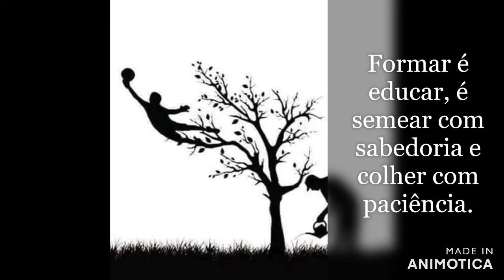GoalKeeper Training Kid´s is Life...!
Formar é educar, é semear com sabedoria e colher com paciência.
É despertar neles a vontade, o gosto, o interesse e acima de tudo a alegria em fazerem, em conseguirem e continuarem.
É mostra-lhes o seu grau de importância e o quanto são especiais no processo que estão inseridos.
É termos consciência e dar uma boa sustentabilidade a cada uma de suas etapas.
Pois uma reflexão baseada no aprender a conhecer, amplia a capacidade e habilidade em saber fazer.
É preciso fazer-lhes ver e acima de tudo perceber que só o talento por si só não chega.
“Não vasta só controlar, terá que haver capacidade e potencial de domínio…! “
O talento é a semente que nasce contigo, é o meio de transporte que te fará chegar o mais perto possível da excelência durante o teu processo de evolução e aprendizagem, mas atenção só o talento por si só não chega, terá que haver a tal ação da tua parte, que se chama "combustão”, terás que fazer uma escolha " com atitude " e consequente tomada de decisão " firme ", terás que estimular o mesmo a cada dia, primeiro acreditando em ti e no mesmo, depois, jamais te esqueças que só verás e terás os verdadeiros frutos do mesmo com muito trabalho, ou seja terás que regar o mesmo a cada dia, como se de lhe dar água se trata-se, "mas não"...! Não se trata só da água que lhe dás, é mais do que isso, trata-se e é um processo muito mas muito mais complexo e delicado, que só dependerá de ti, da tua vontade, autoconfiança, dedicação, entrega, compromisso, paixão, missão, ambição, capacidade de superação e acima de tudo teu carácter e dignidade, pelo que és, pelo que queres vir a ser, onde queres chegar e conquistar, sempre tendo em mente que para lá chegares irá haver muitas barreiras e difíceis obstáculos que te aparecerão na tua caminhada, que só mesmo com muita consistência, disciplina, regras, cooperação, humildade, cultura desportiva e um forte e sedento sentido competitivo é que os poderás ultrapassar durante este mesmo processo...! Por isso meus filhos não vaiam em grupos, independentemente da força que tenha a vossa fonte de inspiração, sejam lá coisas, pessoas ou razões a auto motivação terá que partir sempre de vós ...!
Fazer-lhes ver e acima de tudo perceber que que para termos direitos, teremos que ter a consciência dos nossos deveres.
É importante fazer-lhes passar e acima de tudo perceberem esta mensagem:
“O teu treinador existe para desenvolver em ti o melhor guarda-redes que podes ser e apoiar-te INCONDICIONALMENTE logo que correspondas ao nível Mental de Dor, Sofrimento e Superação inerente a esta Função. “
A maior parte do que um guarda-redes vivência e acarreta um certo nível de dor. A bola magoa, cair magoa, receber pontapés magoa. Engole a dor, vai à luta com coragem e golpeia com muita alma e coração cada dificuldade ou adversidade que te apareça pela frente, sê um exemplo para o resto da tua equipa! A vitória exige uma força que supera a dor.
Só TU podes impedir a tua própria maratona de não ser concluída na luta constante pela tua transformação, rumo ao melhor guarda-redes que sonhas ser para o bem da tua equipa e para a tua própria satisfação pessoal! Chora por Lutar, mas jamais chores por Desistir...!
Liderar é pensar com o coração e fazer perceber que o nosso objetivo é alcançar o TOPO, mas nunca esquecer que há muito lugar ainda lá em baixo de onde viemos...!
O sucesso não acontece por acaso. Planeia-se e executa-se.
Reflexão: " A força do Guarda Redes "
Atitude e determinação são dinâmicas fundamentais do sucesso.
O nosso dever como Treinadores de Guarda-Redes é Potencializar as Capacidades Físicas/ Técnicas/ Táticas e Mentais dos nossos Atletas fazendo-os sentirem-se especiais a cada dia a cada treino e a cada jogo...!
Cada dia de esforço e tempo dedicado ao treino determina o retorno do resultado desportivo que o atleta irá alcançar no futuro. Isto acontece porque à medida que o atleta vai acumulando o trabalho dos vários dias de treino, consegue condicionar sua mente e o seu corpo para ter um determinado desempenho com uma postura ou abordagem específica, transformando-se na sua atitude em competição...!
Lema: Focar 100% na recompensa do treino...e não nos aspetos negativos...porque o negativo de hoje torna-se positivo no amanhã e excelente no futuro...!
Ass: Alguém que jamais quererá ser lembrado pelo que escreveu, mas sim pelas atitudes e diferença que fez na vida dos outros e manteve sempre em prática, em foco e no terreno, sobre o que de vez enquanto escrevia, fruto de estudo diário com o objetivo de melhorar, elevar e potencializar sempre os seus níveis de conhecimento, gestão, de visão e acima de tudo a capacidade de fazer passar a palavra aos outros. " mensagem e ideia " tentando sempre a cada dia despertar neles o gosto, a vontade, o interesse e acima de tudo a alegria em fazerem ...!
Selecionar sim “faz parte “, mas jamais eliminar.